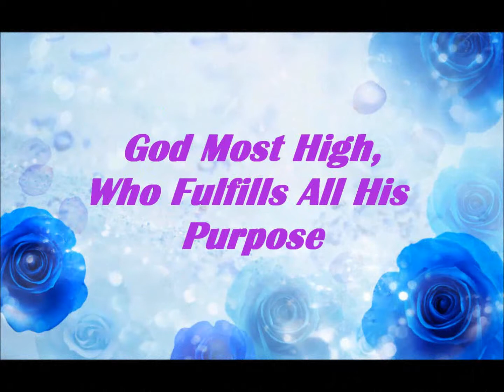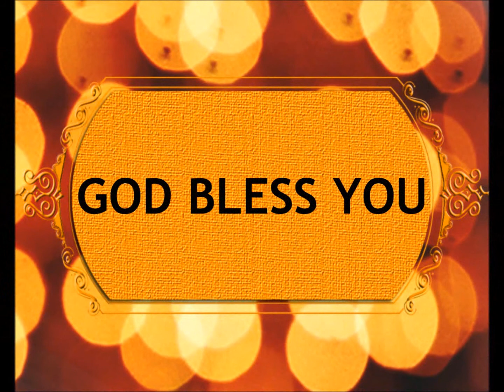God Most High, Who Fulfills All His Purpose - Pr Babu John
Pr Babu John
God Most High, Who Fulfills All His Purpose
Birmingham Pentecostal Fellowship